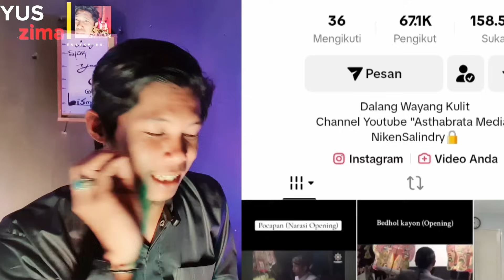Istri Nya Dalang Semua ‼️ Denakbar Sowan Kecalon Mertua 🤗🤗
kabar diambil dri sosmed mereka .. adapun kekeliruan pangucap monggo disumanggakaken mbenerke ingkang sampun klicut .. mohon dimaafkan